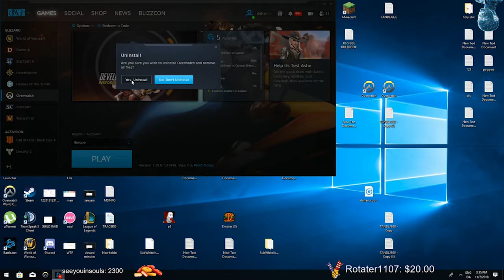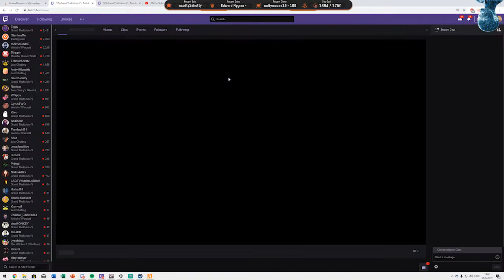Twitch - AITwitchMix Best Moments - Video #153 - Aug 12, 2020 3:00 PM